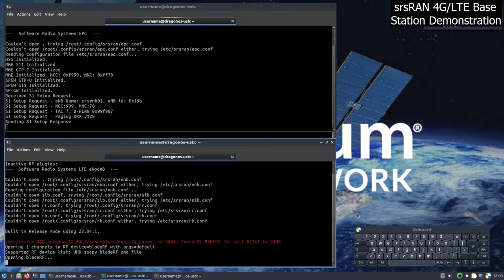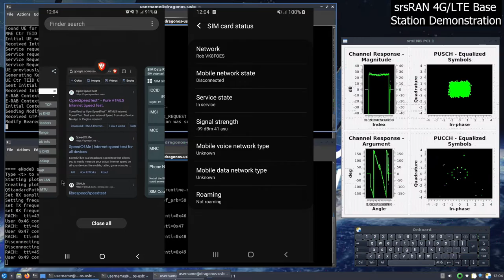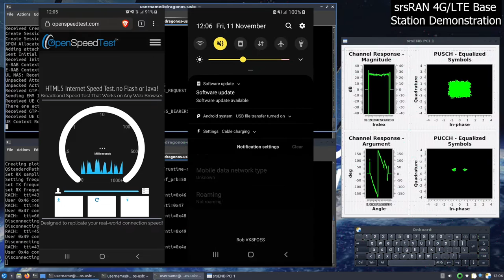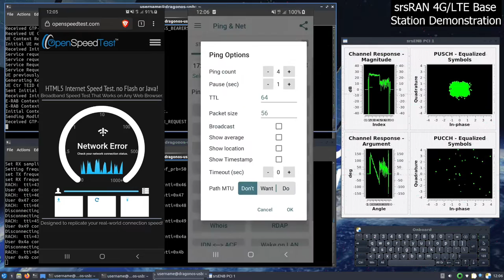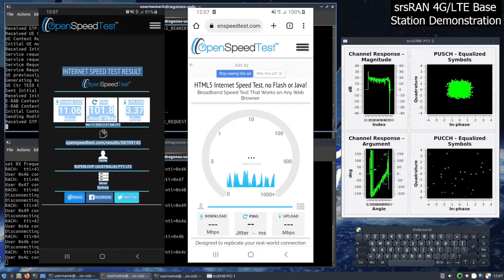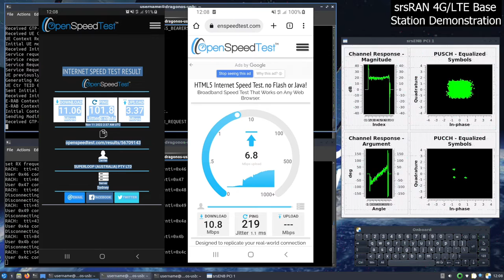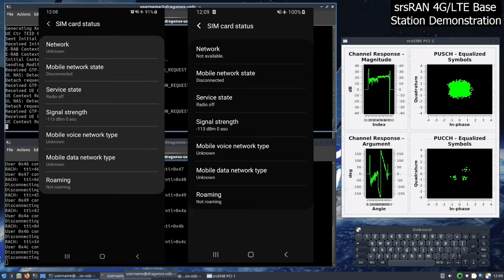Running My Own 4G LTE Cellular Test Network With a BladeRF xA4 SDR And srsRAN/srsLTE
Yet another video showcasing DragonOS by the wonderful @cemaxecuter7783.

With a transmit-capable SDR such as the BladeRF, it is possible to create and operate a small 4G LTE cellular test network utilizing a Linux software suite called srsRAN (It used to be called srsLTE before it's name was changed)

To my knowledge, voice calls (VoLTE) and SMS messaging aren't supported out of the box in srsRAN, but it is possible to enable Mobile Data and browse the web and use apps that require an internet connection.

In addition to my BladeRF xA4 SDR, you also require a PC running DragonOS or some other Linux flavor of choice. Due to the immense computing power needed to run a software implemented cellular network, the host PC should be good enough. The laptop used in this video for running srsRAN has an i7 10th gen CPU.

It is recommended to plug laptops into their AC adapter to ensure no battery optimizations are reducing CPU processing power and to also run the following command on any PC to ensure the performance CPU scaling profile is active:

echo "performance" | sudo tee /sys/devices/system/cpu/cpu*/cpufreq/scaling_governor

Loading the latest FPGA bitstream image to your BladeRF xA4 may or may not be required, but i did it anyway via the following command: (ensure you download the correct image for your BladeRF model and place it in home directory)

bladeRF-cli -l /home/username/hostedxA4.rbf

I acquired some SIM cards from Sysmocom due to the fact that my chinese USIMs purchased from aliexpress seem to be incompatible with srsRAN giving the error "MAC code failure" as the phones attempt to connect.

With two old android smartphones (Galaxy S8 and an S9) I am able to demonstrate the phones connecting to the 4G LTE network and then utilize Mobile Data to run a ping test and use the internet browser to conduct a speed test. The BladeRF and smart phones are set up inside a faraday cage for the purpose of this educational video.

If you are using real smartphones and SIM cards with srsRAN like I am (not the simulated software LTE modem 'srsUE') it's first necessary to edit the 'user_db.csv' file. It is located in /etc/srsran/user_db.csv. In this csv document you will need to add the IMSI, KI and OPC values of your SIM cards. The 'auth' field needs to be set as 'mil' as LTE/srsRAN uses the MILNAGE algorithm and not XOR. You can edit the user database with the command:

sudo nano /etc/srsran/user_db.csv

The first command to run is: 'sudo srsepc'

EPC stands for Evolved Packet Core, which as the name suggests, is the core of an LTE network. The configuration file for the EPC is located in /etc/srsran/epc.conf. You can edit it with the command:

sudo nano /etc/srsran/epc.conf

The second command to run is: 'sudo srsenb'

ENB is an acronym for eNodeB, which is the actual wireless base station component of an LTE network. The configuration file for the ENB is located in /etc/srsran/enb.conf. You can edit it with the command:

sudo nano /etc/srsran/enb.conf

Lastly, to ensure IP routing has been configured so that the smartphones can access the internet, a third command needs to be ran:

sudo /usr/src/srsRAN-release_22_04_1/srsepc/srsepc_if_masq.sh wlp2s0

Because my laptop is connected via WiFi, my interface name is 'wlp2s0' and as such, you should substitute this for whichever network interface is supplying your PC with internet access. Some examples could be 'ens33' or 'enp3s0' for an ethernet connection.

THIS VIDEO IS MADE FOR EDUCATIONAL AND EXPERIMENTATION PURPOSES ONLY. IMSI-CATCHING, SMS-SNIFFING AND VOICE CALL INTERCEPTION ON LTE NETWORKS IS ILLEGAL AND PUNISHABLE BY HEFTY FINES AND IMPRISONMENT! YOU HAVE BEEN WARNED.

WHEN TRANSMITTING WITH SDR'S, ALWAYS ENSURE YOUR EXPERIMENTS ARE CONDUCTED INSIDE AN RF CONTROLLED ENVIRONMENT SUCH AS A FARADAY CAGE.